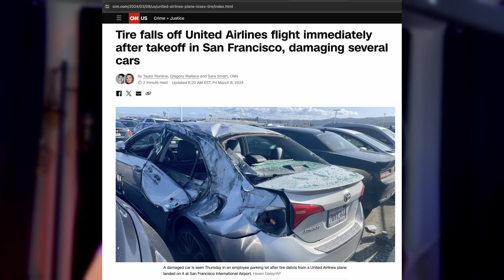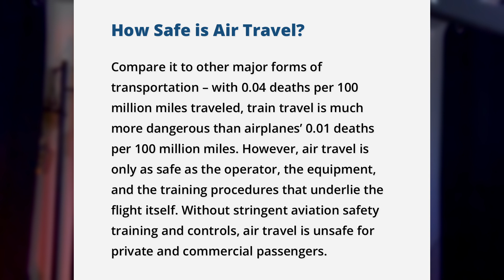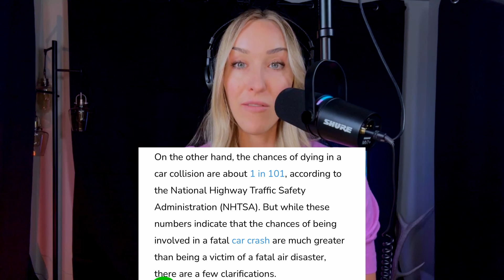Still Safe to Fly in the United States? | Aviation Safety Statistics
🛫 Ever wondered just how safe it is to fly in the United States? Join me, PilotKaity, as I dive into the latest statistics and facts about aviation safety in the U.S. In this video, we'll explore data from the FAA, NTSB, and other reputable sources to give you a comprehensive overview of just how secure air travel really is.

### What You'll Learn:
- **Safety Statistics**: Analyzing the latest numbers on aviation safety in the United States.
- **Accident Rates**: Understanding the frequency and causes of aviation accidents.
- **Safety Measures**: Insights into the rigorous safety protocols and technologies that keep air travel safe.
- **Comparisons**: How flying compares to other modes of transportation in terms of safety.
- **Industry Improvements**: Recent advancements and ongoing efforts to enhance aviation safety.

### Key Highlights:
- **Data-Driven Analysis**: Using verified statistics to provide an accurate picture of aviation safety.
- **Expert Insights**: Breaking down complex data into easy-to-understand information.
- **Historical Trends**: Looking at how aviation safety has improved over the years.
- **Future Outlook**: Discussing upcoming innovations aimed at making air travel even safer.

### Chapters:
- **00:00** - Introduction
- **00:04** - Latest in U.S. Aviation Safety
- **00:30** - Safety Protocols and Technologies
- **01:40** - Just Click Bait?
- **02:24** - Comparing Aviation to Other Modes of Transportation
- **05:40** - Final Thoughts and Viewer Q&A

### Why Watch?
- **Educational Content**: Perfect for anyone curious about the safety of air travel.
- **Reliable Information**: Based on the latest data from trusted sources.
- **Engaging Presentation**: Complex information presented in an easy-to-understand and engaging format.

Let me know your thoughts or if you have any questions about aviation safety!

Follow me on [Instagram] and [Tiktok] for more updates, behind-the-scenes content, and aviation adventures!